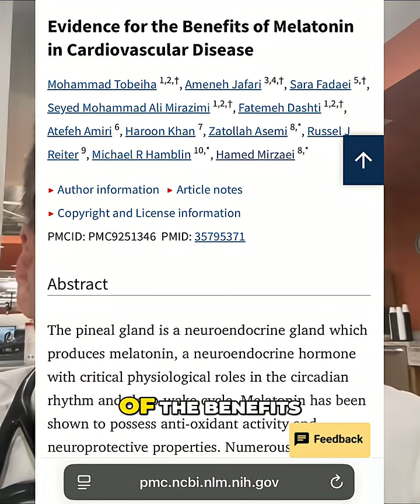Melatonin & Heart Health: What the New Study Means?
New research suggests melatonin may increase cardiovascular risk, but should you stop taking it? Dr. Marcum breaks down the study and offers his expert opinion on this widely used sleep aid.